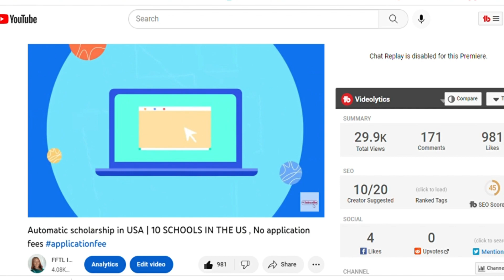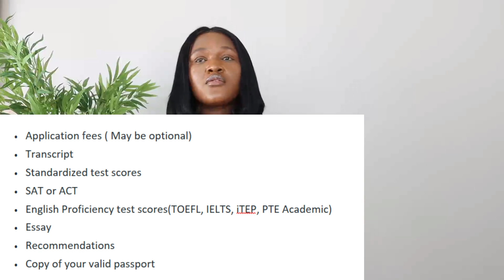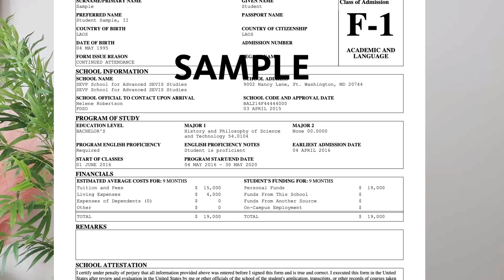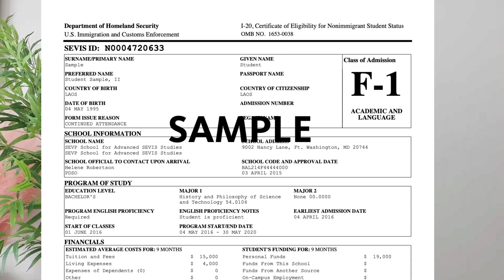Q&A: STUDY IN THE US AT ANY LEVEL | BRING YOUR FAMILY | HOW TO FINANCE YOUR EDUCATION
Hello Fam,

In this video, I have shared with you all that you need to know about studying in the US, bringing your dependents, financing your way through and requirements

This video will help you understand the US educational system and if you have more questions after this, do leave them in the comments below